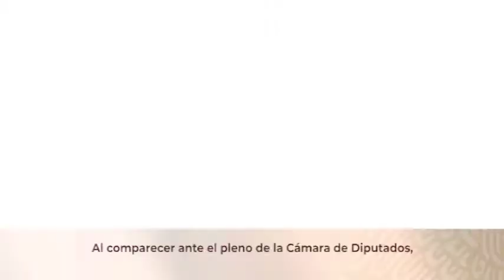Impulsa el ISSSTE transformación para revertir deterioro y deficiencias heredadas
Al comparecer ante el pleno de la Cámara de Diputados, el Director General del ISSSTE, Luis Antonio Ramírez Pineda, sintetizó los esfuerzos que ha realizado el organismo impulsando una estrategia basada en 5 objetivos prioritarios, mira cuáles son